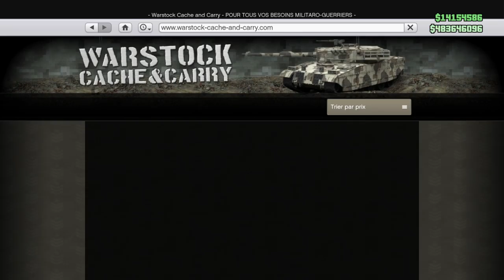ARGENT ILLIMITE SUR GTA 5 ONLINE ! (5.000.000$ / 5MIN)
Avoir de l'agent en illimité sur GTA 5 Online
Merci aux personnes qui laisseront un pouce bleu ! ❤️😘

⚠️ Respectez les règles de l’espace "commentaires" s’il vous plait ! (Sous peine d'être ban) ⚠️

- Pas de publicités, ni de spams ou de liens
- Pas d'insultes entre vous, on est la pour passer un bon moment !

Merci à vous et aux modos !